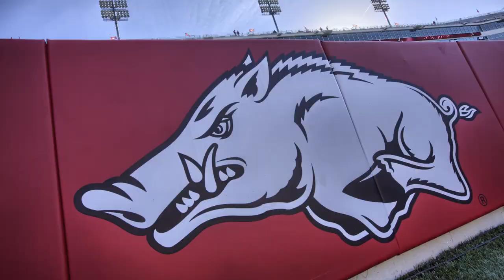The Razorback Football Experience - Chapter 3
Chapter Three features an in-depth look at head coach Bret Bielema and his coaching philosophies, including making each day count.